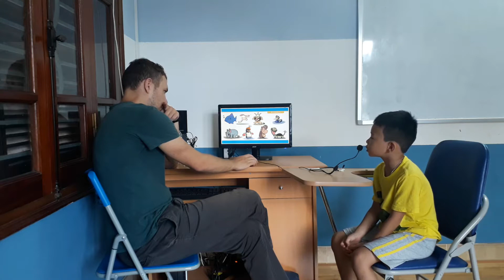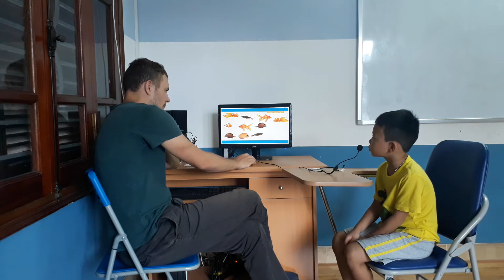Test in May, Canadian English Council, Quốc Hùng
KG1I